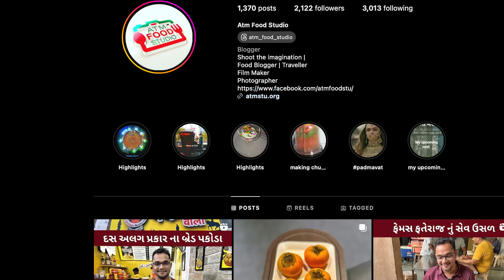New inside videos of our ATM smart theater.. coming soon